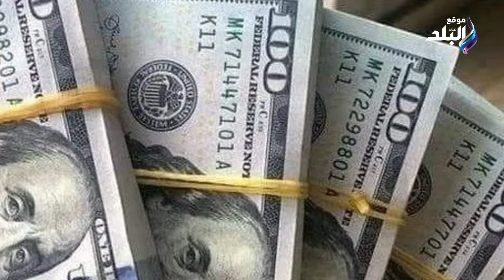مفاجأة في سعر الدولار الآن قبل اجتماع البنك المركزي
ـــــــــــــــــــــــــــــــــــــــــــــــ